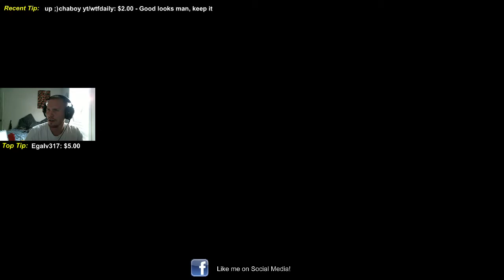Wtf are you hacking?